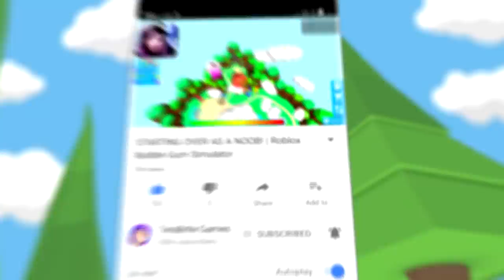MY NEW ROBLOX ICE CREAM VAN BUSINESS! | Roblox Ice Cream Van Simulator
My new ice cream van business in Roblox Ice Cream Van Simulator!